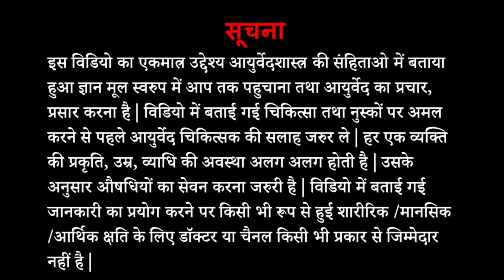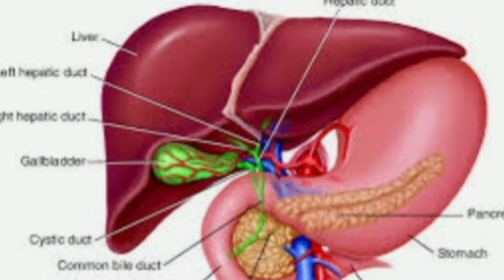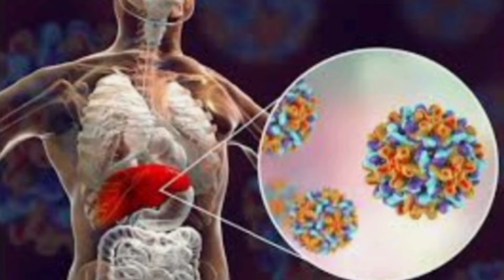ये सब्जी कही मिले तो बरसात मे जरूर खाए | Health Benefits of Bhumyamalaki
Hello friends 😊
Here we are with new health information for all of you, in rainy season many वनस्पति grows and mostly most of you all don't know the benefits and name of these plants so Can not use , his channel helps to identify plants and  health benefits of medicinal plants and also it's uses in daily life, so if you like this channel then please do consider subscribing to our channel ☺️, and hit Bell icon, also do share with your loved ones ❤️🥰, hit like button so that we will know you all really likes this video

music credit..